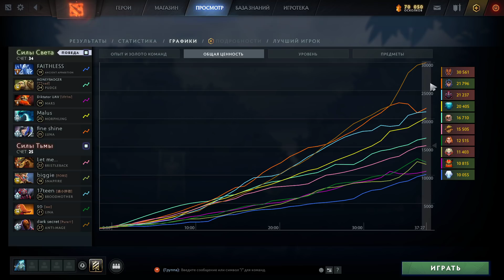ЛЕГЕНДАРНЫЙ ПУДЖ ВЫТЕР НОГИ ОБ БРУДУ!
Сегодня мы посмотрим на героя Пудж (Pudge) в исполнении легендарного игрока - Денди (Dendi) в игре дота 2 (dota 2) в патче 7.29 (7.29d)